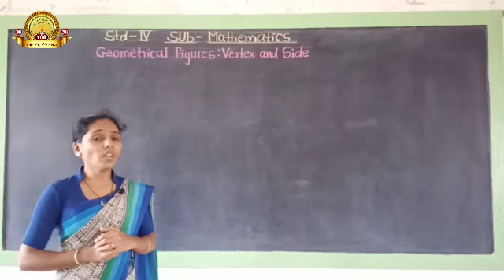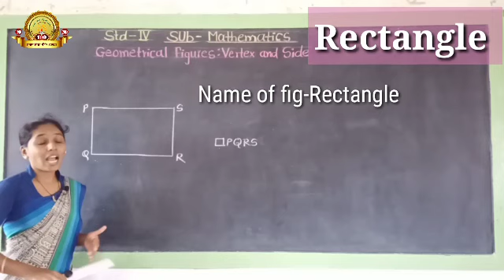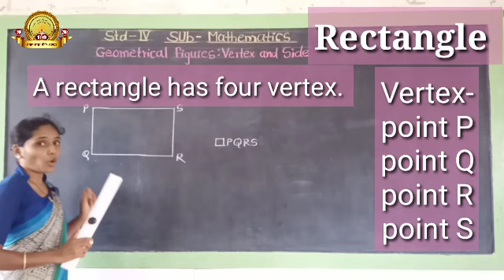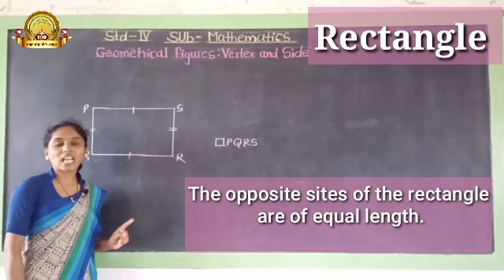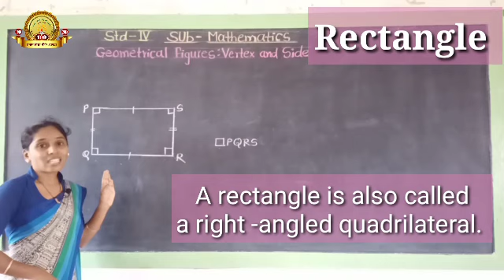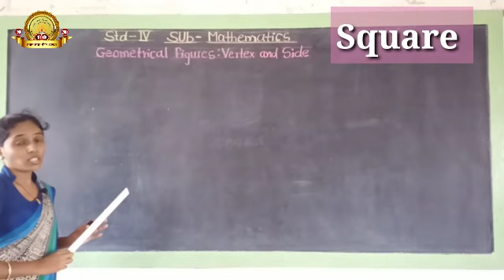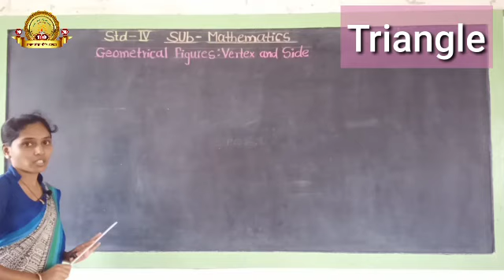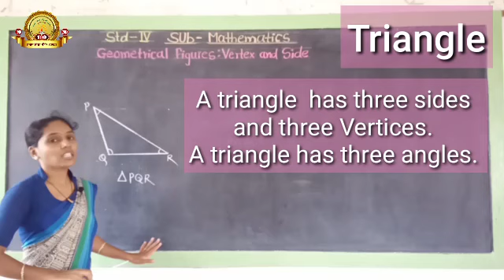Geometrical Figures - Vertex and Sides ( Std : 4th )